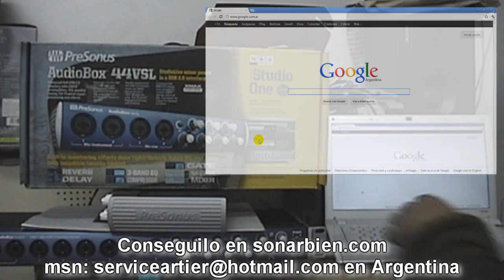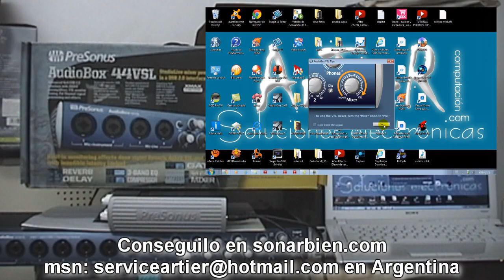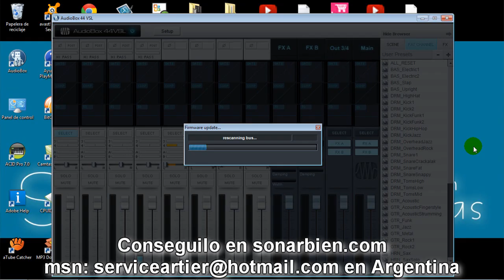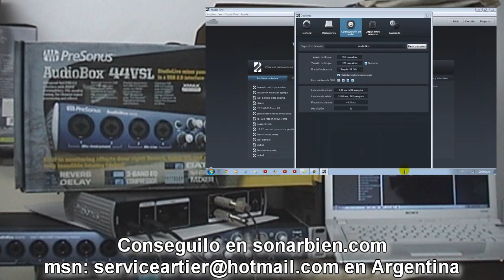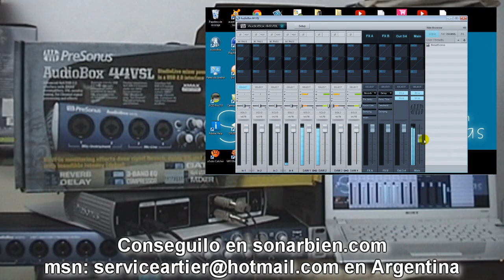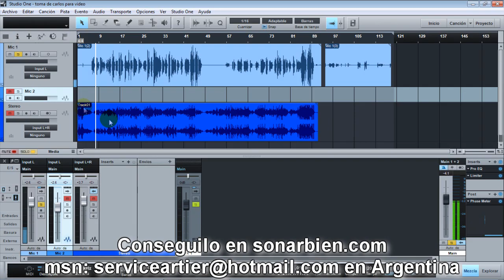AudioBox 44VSL de PreSonus actualizar firmware driver nuevo versión 1.2 informa Artier